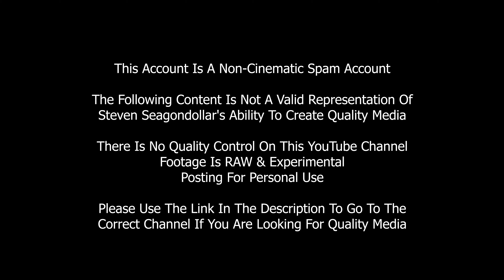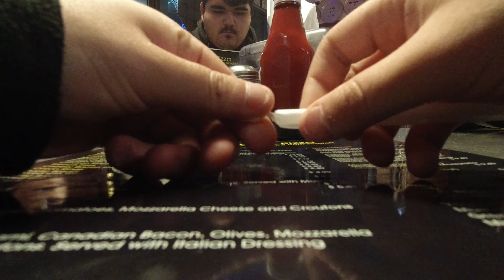Fabian's Inner Pain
Mavic Air Flight with OSMO Action footage. Fun little trip watching Fabian enjoy Big Bear lake while listening to simp music.
This Account Is A Non-Cinematic Spam Account
The Following Content Is Not A Valid Representation Of
Steven Seagondollar's Ability To Create Quality Media
There Is No Quality Control On This YouTube Channel
Footage Is RAW & Experimental
Posting For Personal Use